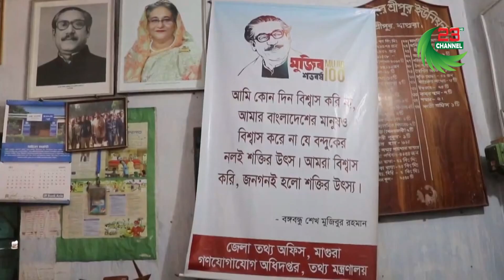মাগুরার শ্রীপুর সদর ইউনিয়ন পরিষদের উদ্যোগে হতদরিদ্রদের মাঝে নগদ টাকা বিতরণ